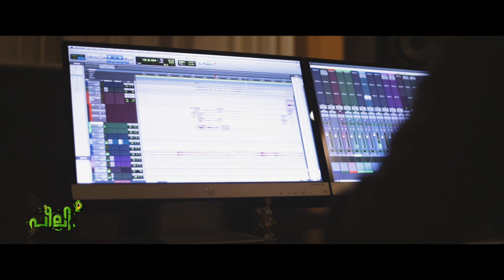പീലി | Peeli Teaser | Anooj Babu | Narayani Gopan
പീലി | Peeli | Anooj Babu | Narayani Gopan